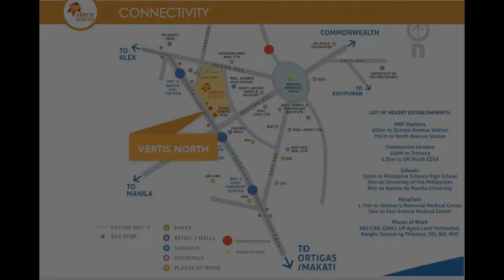FOR SALE Ready to Move-in Condo unit Studio type in Avida Towers Sola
Condominium/Apartment Type: Residential Condominium
Number of Bathrooms: 1
Unit Size in sqm: 22.4 sqm.